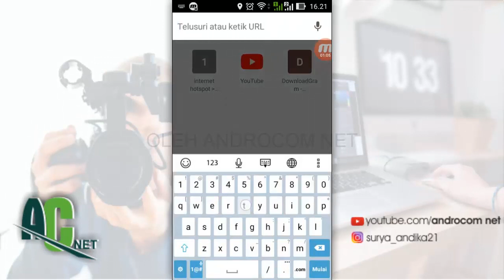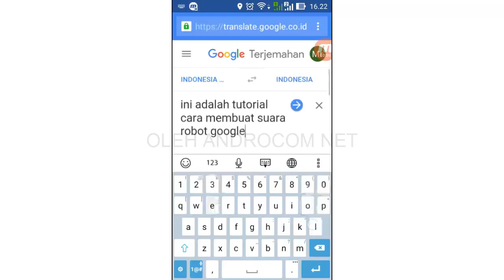Cara Membuat SUARA ROBOT GOOGLE Dengan Kata-Kata Yang Kita Inginkan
Okey ini adalah video Request dari teman admin yang kemarin minta di buatkan untuk tutorial membuat suara menjadi suara Robot Google. Sangat mudah banget, hanya 2 menit anda sudah bisa melakukannya. Semoga bermanfaat & selamat praktek.